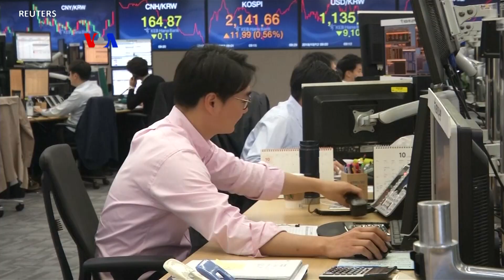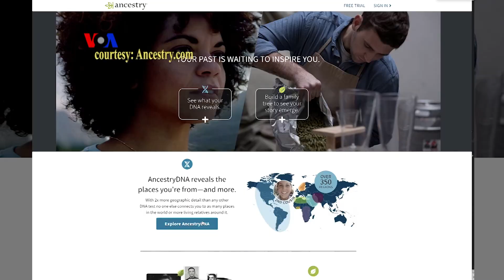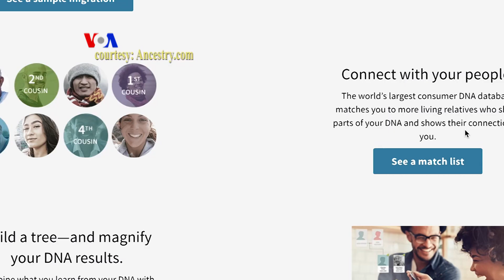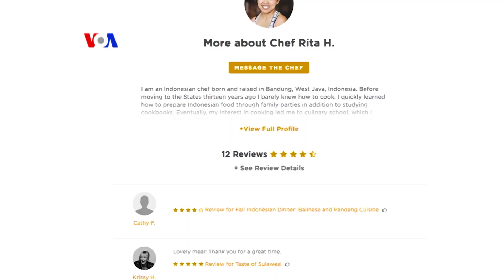Sapa Dunia VOA: Efek Samping Membaiknya Ekonomi AS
Repoter Sapa Dunia VOA Helmi Johannes melaporkan mengenai membaiknya ekonomi Amerika berdampak pada terpukulnya pasar negara berkembang; tes DNA secara daring mempertemukan banyak anggota keluarga di Amerika; dan diaspora Indonesia di Portland membuka usaha restoran musiman atau pop-up.